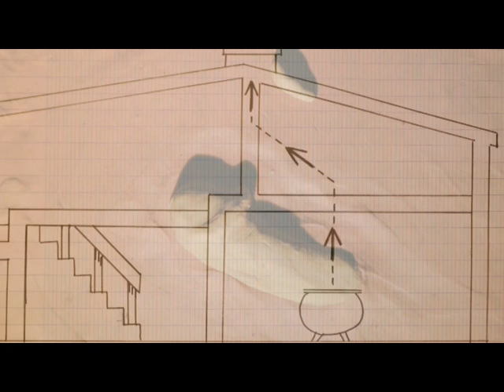Ossoulance - stop motion - labo Elemarsons, C. de Trogoff et L.L. de Mars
Une  animation de C. de Trogoff et L.L. de Mars sur une musique de Elemarsons.